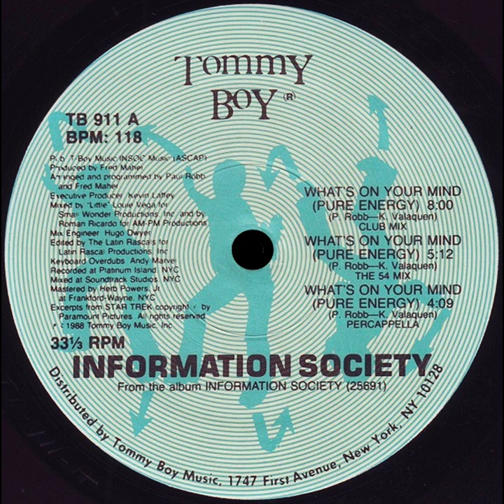What's On Your Mind (Pure Energy) (1988) (The 54 Mix) Information Society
Label: Tommy Boy – TB 911
Format: Vinyl, 12", 33 ⅓ RPM, Single
Country: US
Released: 1988
Genre: Electronic
Style: Freestyle, Electro, Synth-pop

What's On Your Mind (Pure Energy) (The 54 Mix)
Edited By – The Latin Rascals
Engineer [Mix Engineer] – Hugo Dwyer
Keyboards [Keyboard Overdubs] – Andy Marvel
Mixed By – "Little" Louie Vega*, Roman Ricardo

Credits
Arranged By, Programmed By – Paul Robb
Arranged By, Programmed By, Producer – Fred Maher
Art Direction – The Grey Organisation*
Edited By – The Latin Rascals (tracks: A1 to A3)
Engineer [Mix] – Hugo Dwyer (tracks: A1 to A3), Roey Shamir (tracks: B1 to B2)
Executive-Producer – Kevin Laffey
Keyboards [Overdubs] – Andy Marvel (tracks: A1 to A3)
Layout – Steven Miglio
Management – Bang Communications, Scott Mehno
Mastered By, Lacquer Cut By – Herb Powers, Jr.*
Mixed By – Fred Maher (tracks: B1 to B2), "Little" Louie Vega* (tracks: A1 to A3), Roman Ricardo (tracks: A1 to A3)
Photography By – Isabel Snyder
Written-By – K. Valaquen*, P. Robb*

Companies, etc.
Distributed By – Tommy Boy Music
Manufactured By – Tommy Boy
Recorded At – Platinum Island Studios
Mastered At – Frankford/Wayne Mastering Labs
Mixed At – Soundtrack Studios
Mixed At – Unique Recording
Published By – T-Boy Music
Published By – Insoc Music
Lacquer Cut At – Frankford/Wayne Mastering Labs

Notes
From the album INFORMATION SOCIETY (25691)
Recorded at Platinum Island, NYC
Mastered at Frankford-Wayne, NYC

Tracks A1 to A3:
Mixed for Small Wonder Productions Inc. and AM-PM Productions.
Edited for Latin Rascal Productions Inc.
Mixed at Soundtrack Studios, NYC.

Track B2:
Edited for S.O.S. Productions.
Mixed at Unique Recording, NYC.

Management at Bang Communications